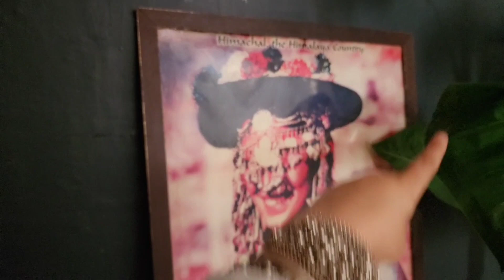EID🌛🌙special look//white chickenkari kurti🫠 nd silver oxidised jewellery 👁HAPPY EID🌻meeshoshopping